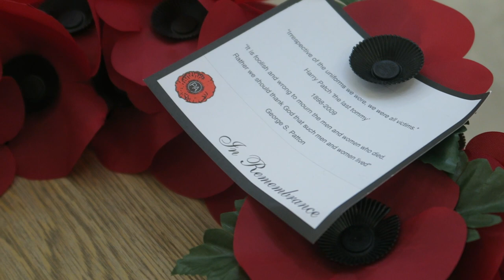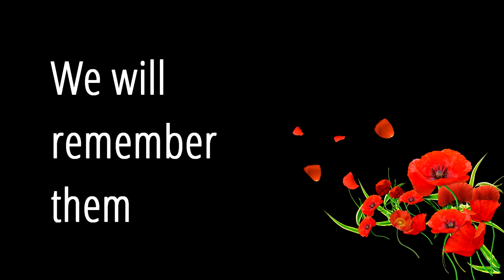Remembrance Service 2018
Remembrance Service held at Brockington College, November 2018